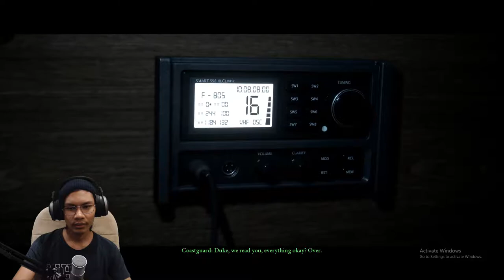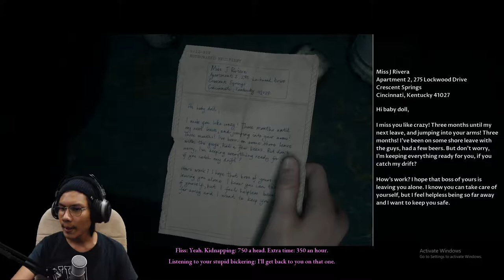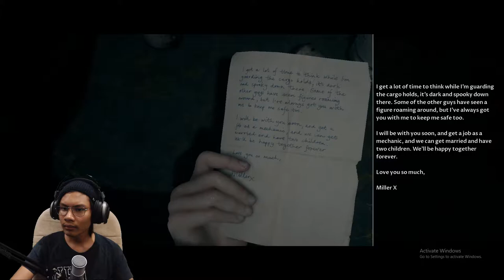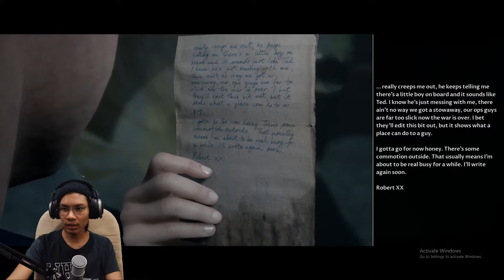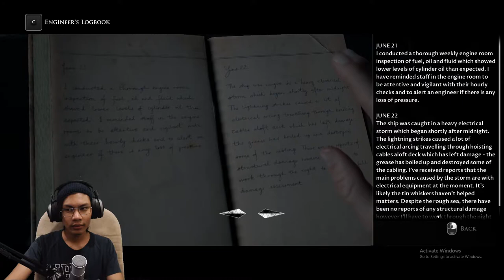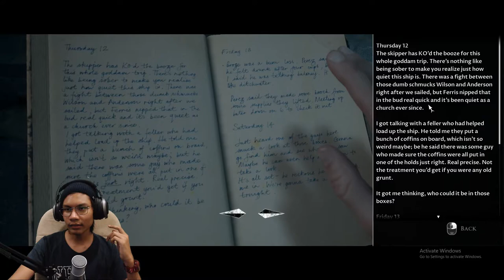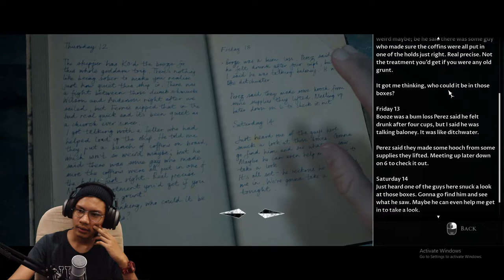HANTU NYA SUDAH KELUAR CHUI - MAN OF MEDAN - BHGN 02 - MALAYA GAMING -